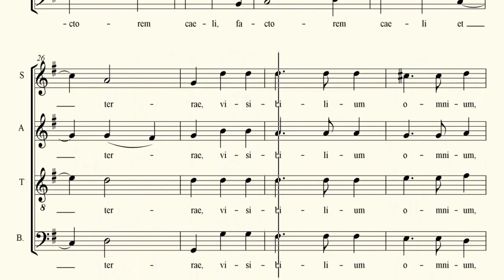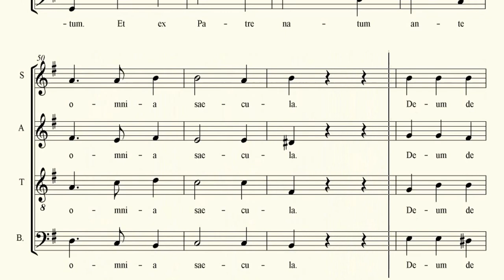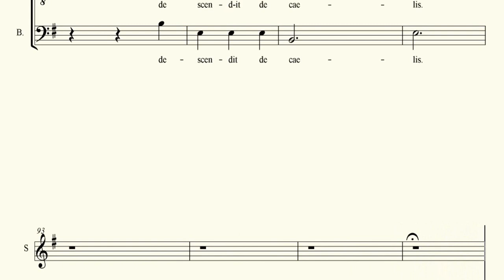CONTRALTO I- Credo ( Vivaldi)